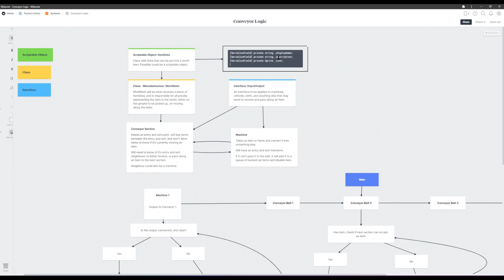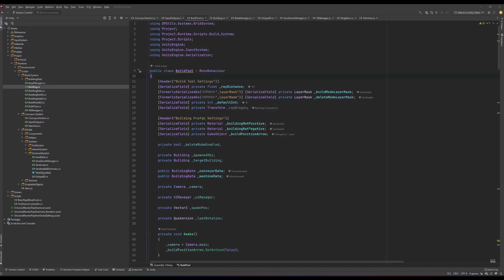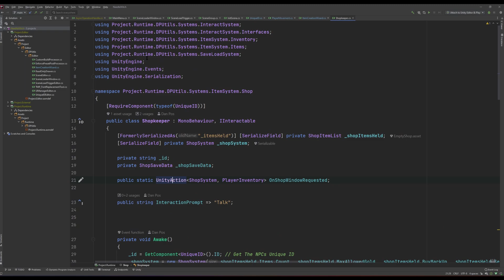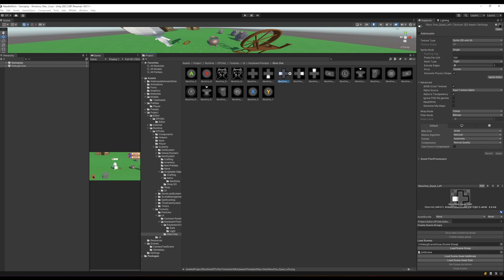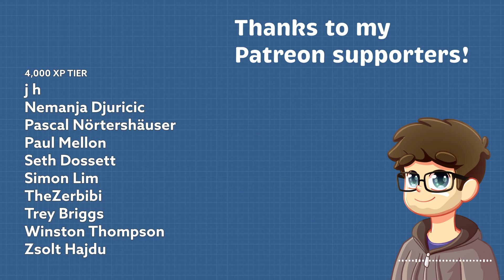5 Tips To Get You To Finish Your Unity Game! | Unity Project Architecture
🚨 Wishlist Revolocity on Steam! 🚨 Sign up to Milanote for free with no time limit

As your Unity project grows, so too does the need for your organisational skills. Unity project architecture can get out of hand quite quickly, needing you to keep on top of your folder structure and other things from the get go.

In this video of 5 tips for keeping your Unity project architecture organised and on track, I will tell you my top five Unity tips for noobs!